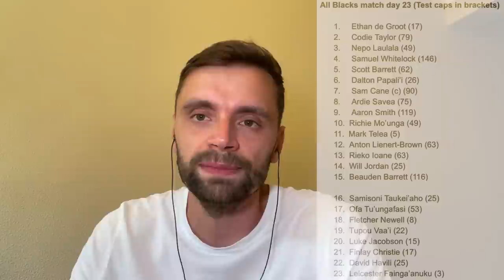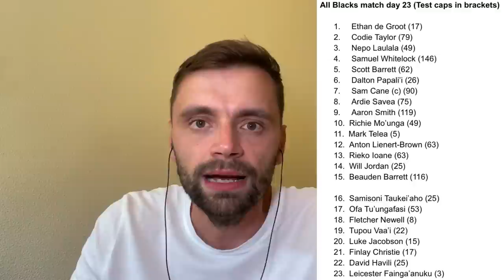France vs New Zealand - teams named for World Cup opener!!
The 2023 Rugby World Cup gets underway on Friday night when France play New Zealand in the Stade de France. Fabien Galthie and Ian Foster have named their sides!

France team to face New Zealand:
15 - Ramos
14 - Penaud
13 - Fickou
12 - Moefana
11 - Villiere
10 - Jalibert
9 - Dupont (capt)
1 - Wardi
2 - Marchand
3 - Atonio
4 - Woki
5 - Flament
6 - Cros
7 - Ollivon
8 - Alldritt

Replacements: Mauvaka, Gros, Aldegheri, Taofifenua, Boudehent, Lucu, Vincent, Jaminet

New Zealand side:

1 Ethan de Groot
2 Codie Taylor
3 Nepo Laulala
4 Samuel Whitelock
5 Scott Barrett
6 Dalton Papali'i
8 Ardie Savea
9 Aaron Smith
10 Richie Mo'unga
11 Mark Telea
12 Anton Lienert-Brown
13 Rieko Ioane
14 Will Jordan
15 Beauden Barrett

Replacements:

16 Samisoni Taukei'aho
17 Ofa Tu'ungafasi
18 Fletcher Newell
19 Tupou Vaa'i
20 Luke Jacobson
21 Finlay Christie
22 David Havili
23 Leicester Fainga'anuku